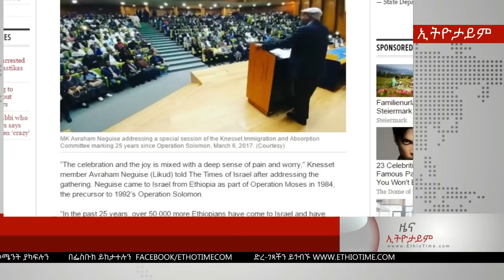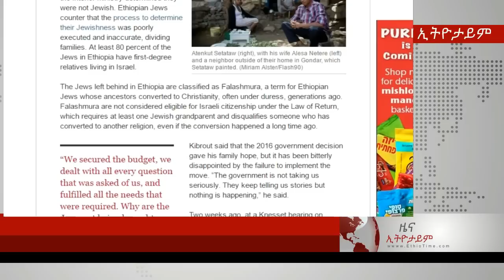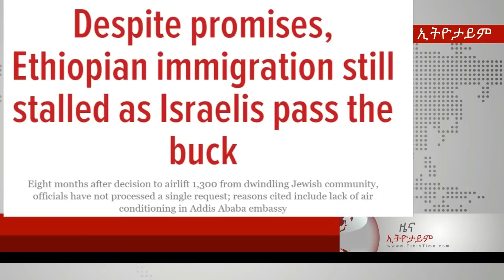Ethiopia: The Latest Ethiopian News In Amharic From EthioTime March 8, 2017